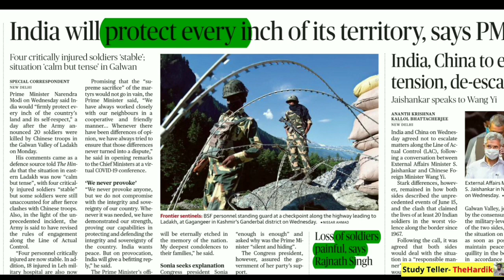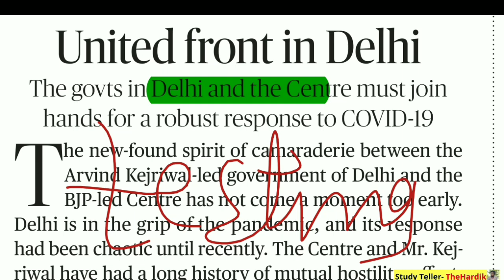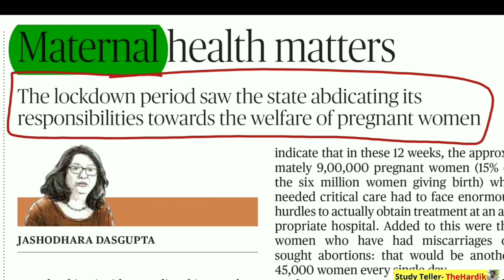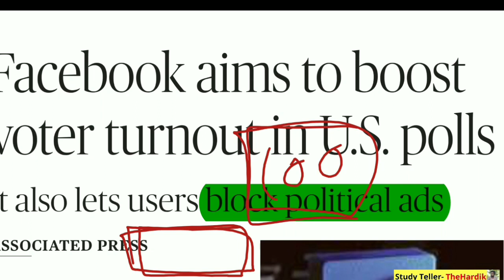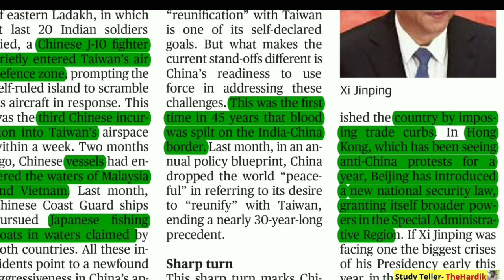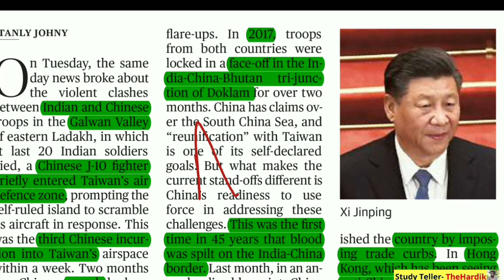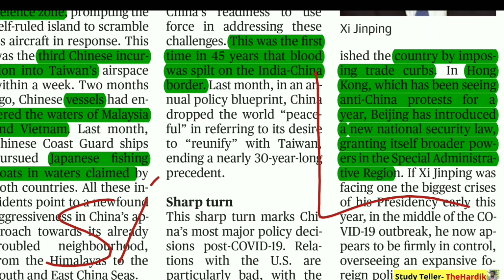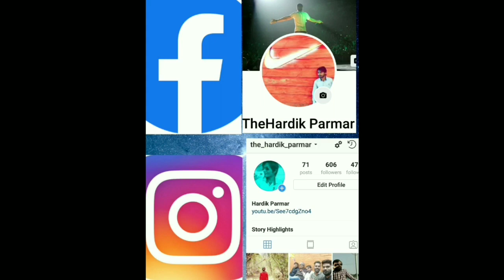🔴The Hindu in gujarati 18 June 2020 the hindu newspaper analysis